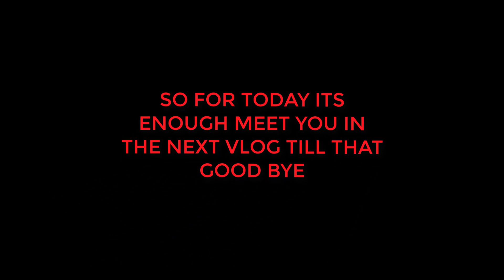Enjoying fresh wild olives in our village PART 5